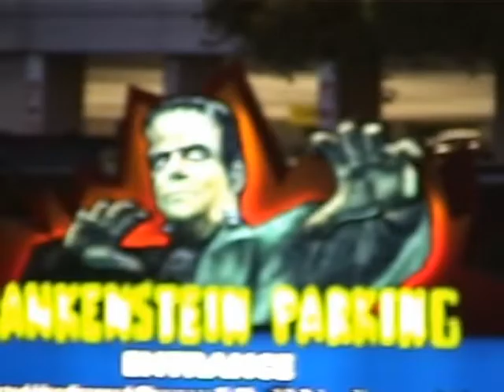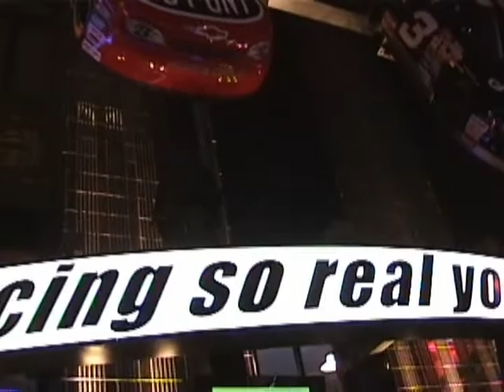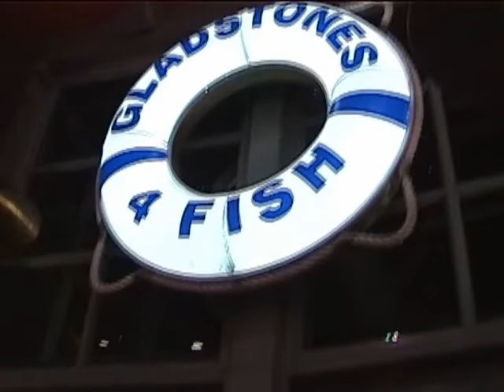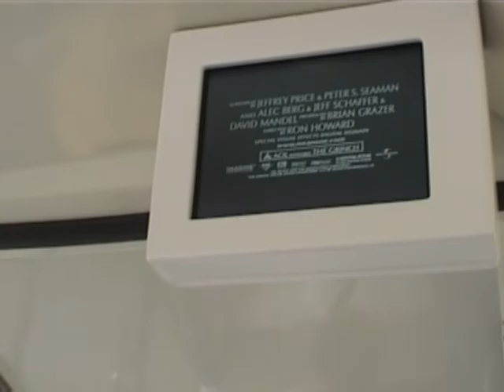1998 California Vacation Danny & Kids Rene & kids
With cousins in LA Disneyland & Universal Studios